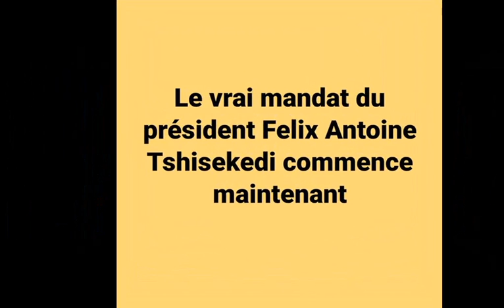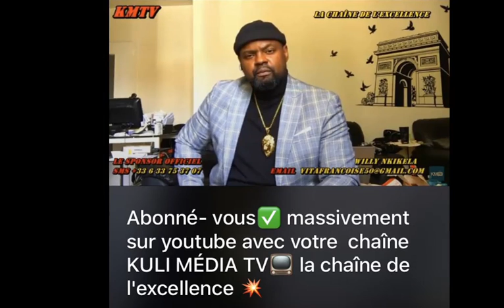Felix Tshisekedi Fatshi Beton Kisalu Me Banda Ba Depute Ba Buki Kiti Ya Mabunda 1